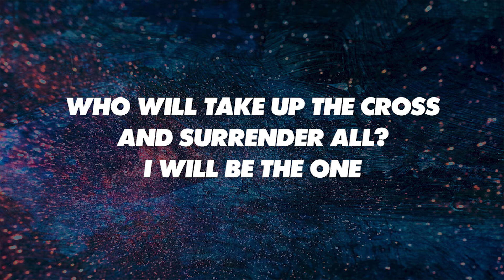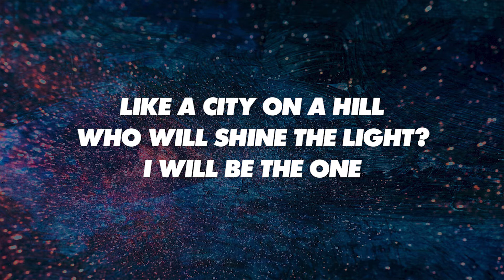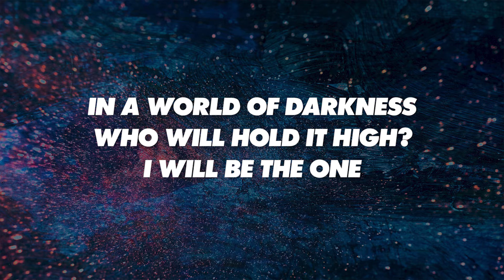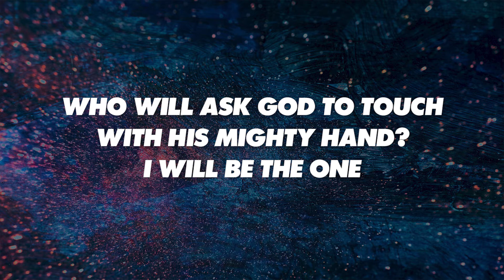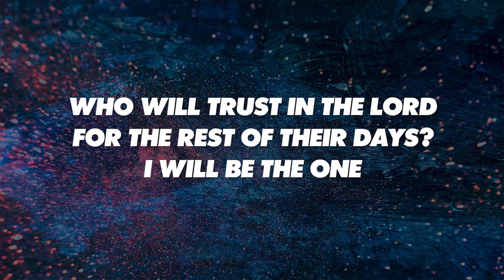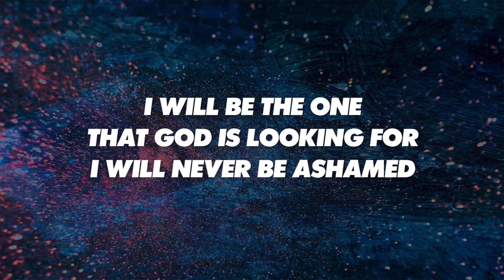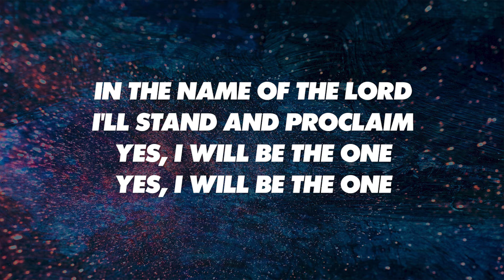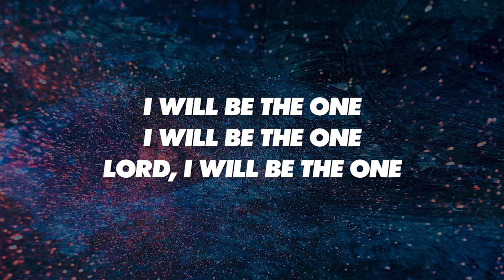I WILL BE THE ONE - SATB with Solo (piano track + lyrics)